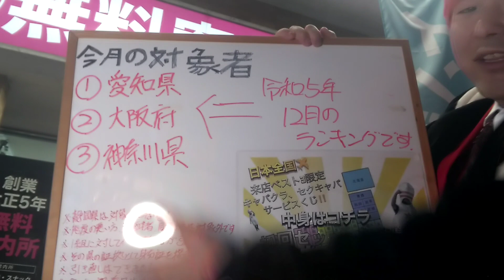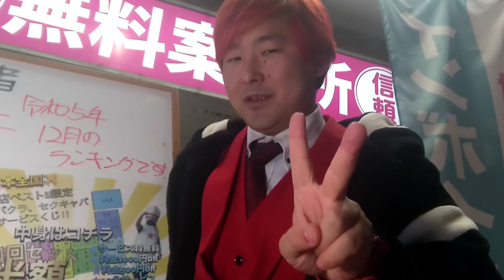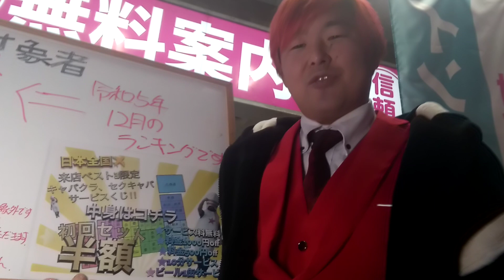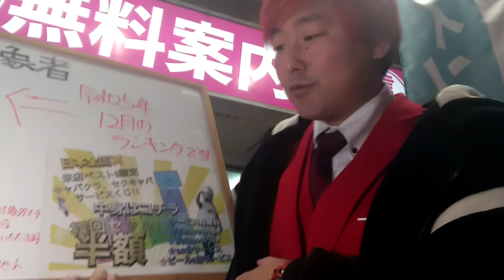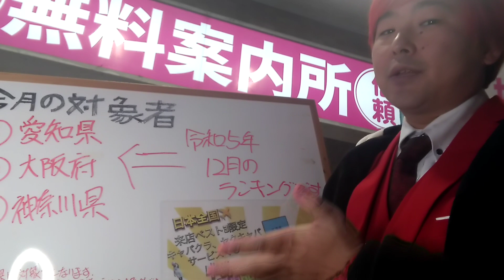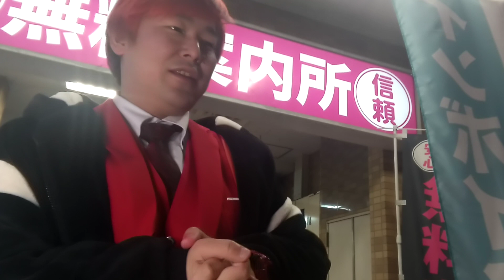【告知】年間イベントやります！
新たなくじを作成しました！